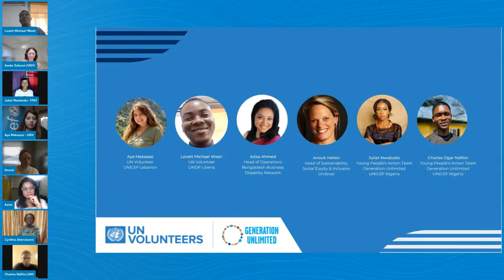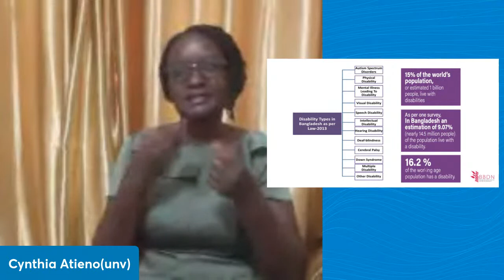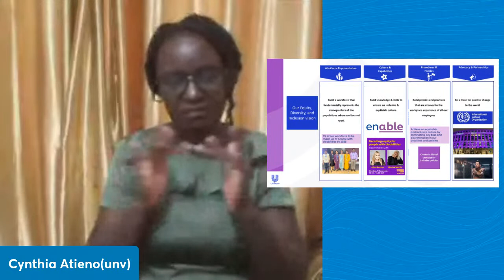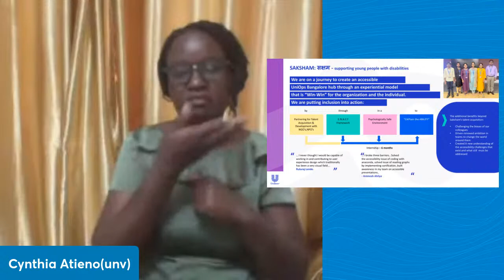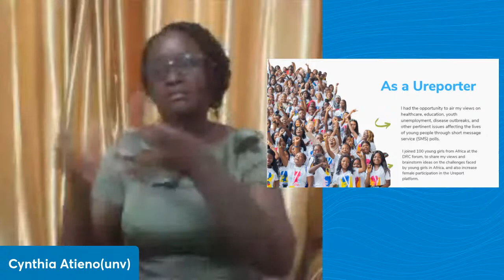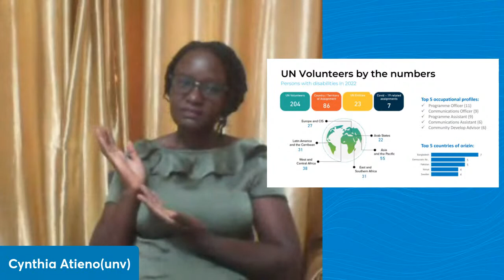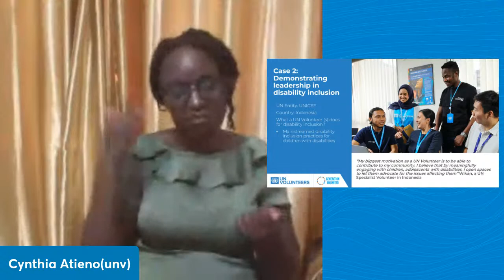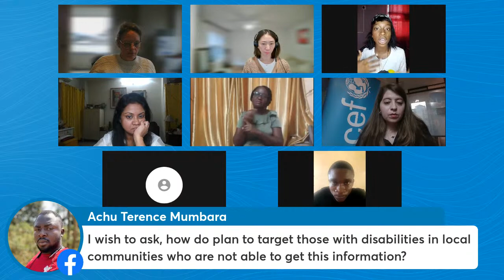Empowering Youth through Volunteering & Inclusive Workforces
The virtual event is a joint initiative by the United Nations Volunteers (UNV) and Generation Unlimited, and it aims to empower and inspire youth to become agents of change in their communities through volunteering and inclusive workforce development. The event will bring together youth leaders, experts, and stakeholders from around the world to share their experiences, insights, and best practices in promoting youth volunteerism and creating inclusive workforces.

The event will feature a panel of specialists in the field of disability and inclusion: you will be able to interact with two UN Volunteers and two UNICEF's Young People's Action Team members, as well as with Anouk Heilen, Head of Sustainability, Social Equity & Inclusion at Unilever and Aziza Ahmed, who is a Head of Operations in Bangladesh Business Disability Network.

This virtual event is a unique opportunity for young people, organizations, and partners to come together, exchange ideas, and explore innovative solutions to empower youth and promote social inclusion through volunteering and inclusive workforce development.